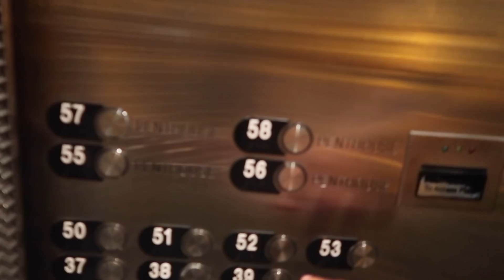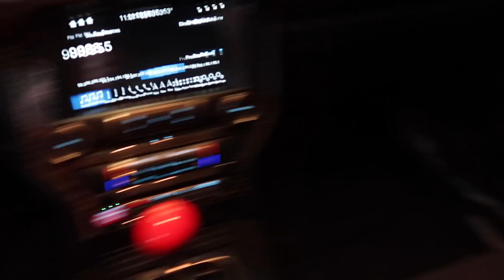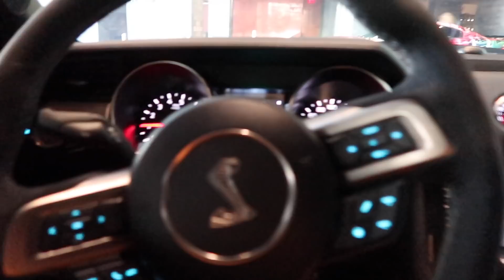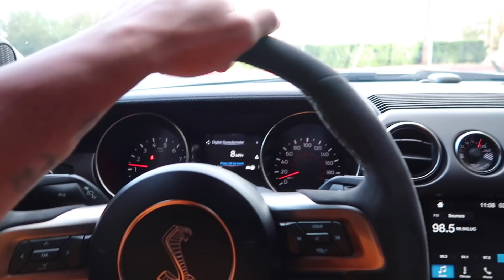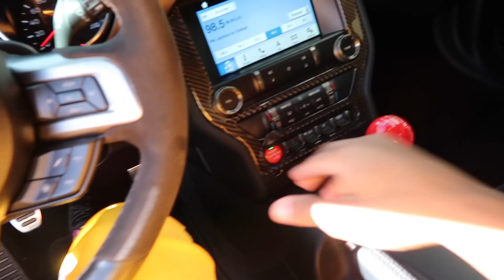TAKING DELIVERY OF A BRAND NEW MUSTANG GT 350! *UNBELIEVABLE*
TAKING DELIVERY OF A BRAND NEW MUSTANG GT 350!

Los Angeles Chrysler Dodge Jeep Ram